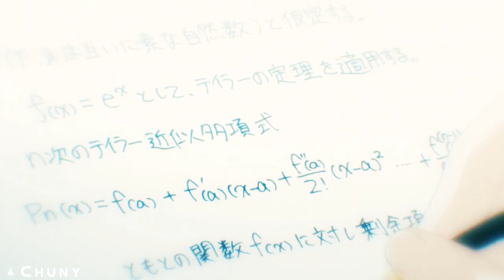Kiyotaka Ayanokoji Tales of the White Room Trailer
Kiyotaka Ayanokoji: Tales of the White Room will be a documentary type series narrated by and it will retell the life of Kiyotaka Ayanokoji and his life in the White Room as a child. The information used will be from volume 0 of Classroom of the Elite. I hope you will all enjoy it and I look forward to seeing the reactions on this series :)